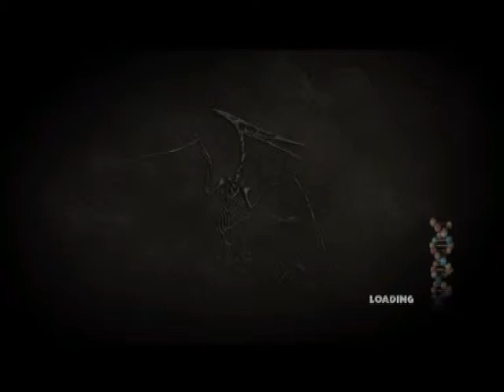Matias spiller Jurassic Park The Game Del 1 Panikk Spenning Dinosaurer og veldig høy lyd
En ny spennende serie begynner nå